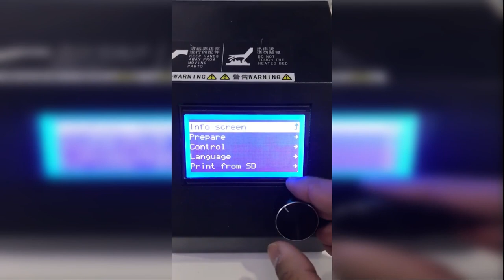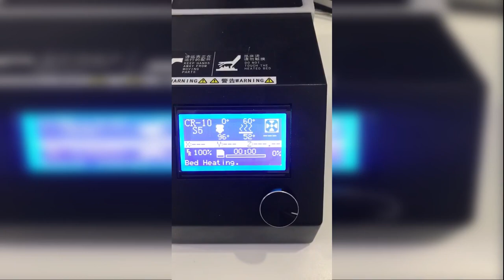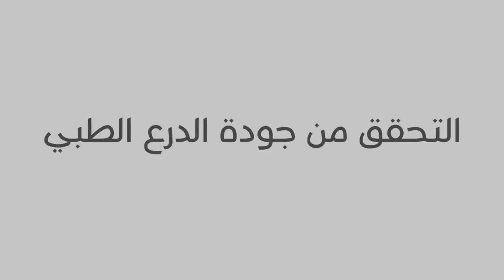كيفية صناعة درع الوجه الطبي بإستخدام طابعة ثلاثية الأبعاد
هذا الفيديو يوضح طريقة طباعه درع الوجه الطبي (Face Shield) باستخدام طابعه ثلاثية الأبعاد لمساعدة العاملين في الصفوف الأمامية من جنود وزارة الصحة في الكويت والعالم أجمع على حماية أنفسهم من الفايروس Covid-19
This Video illustrate the process of printing a medical face shield using any available 3D printer to help our medical soldiers in Kuwait and the whole world working in close contact with patients carrying Covid-19 virus
هذا العمل كان بمشاركة جمع من المتطوعين جزاهم الله كل خير
This work is done with the help of a number of volunteers may God bless them all
والشكر موصول لـ (Layers.kw) على مساعدتهم في طباعة وتسليم ونشر هذا الفكرة في دولة الكويت
And a big thanks for @Layers.kw for helping with printing, distributing and spreading this idea around Kuwait
وأخيرا وليس أخرا الشكر موصول لجميع المهندسين والمتطوعين في العالم الذين يعملون من بيوتهم على تطوير تصاميم لتساعد على الوقاية والحماية من فايروس Covid-19 وعلى وجه الخصوص 3DVERKSTAN بالسويد
Lastly, I cannot express my appreciation to all the engineers and volunteers who are working from their homes to design and make ideas that will help fight and prevent the spread of Covid-19 especially 3DVERKSTAN in Sweden, Thank you
Written instructions Google Docs - English

تعليمات مكتوبه على Google Docs - بالعربي

ملف STL جاهز للطباعه
STL File